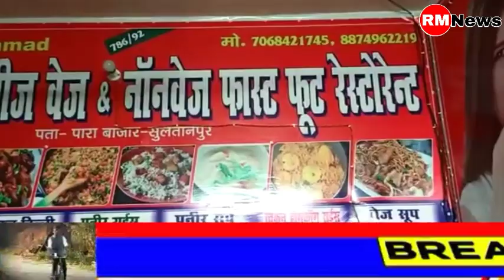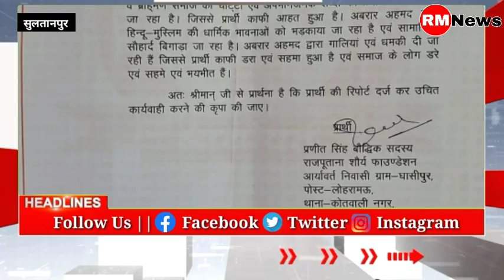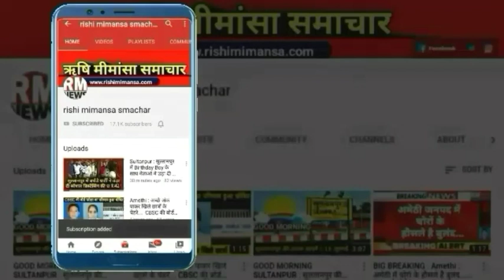HEADLINES : Sultanpur की बड़ी खबरें || RM NEWS